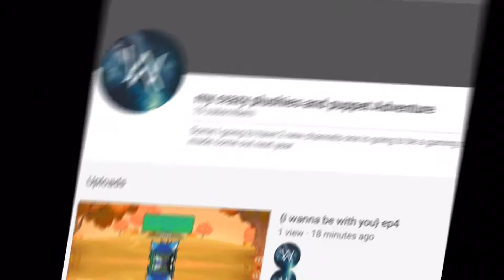*+*happy birthday jesse*+*